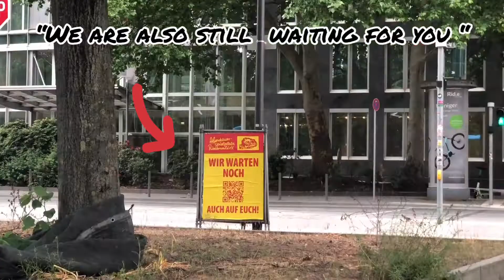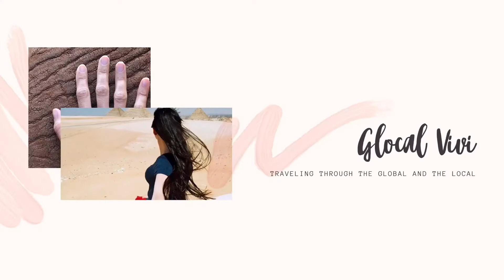Visiting Frankfurt after the end of the lockdown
Even though the lockdown has been lifted in Germany for a few weeks by now, we were still anxious about leaving the house. But this week we decided to meet a few friends in Frankfurt and take the opportunity to check out how the city is doing! Is everybody wearing masks? Is it crowded? Click on the video and check it ;)